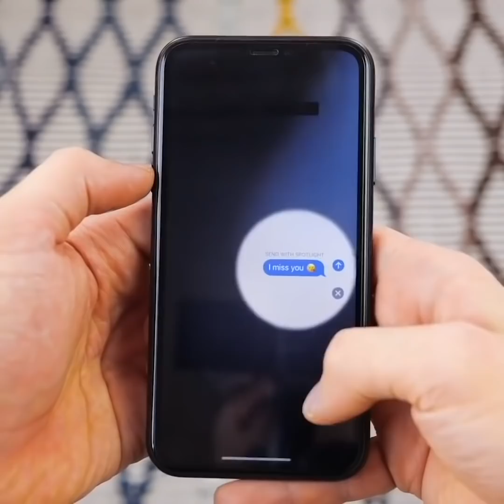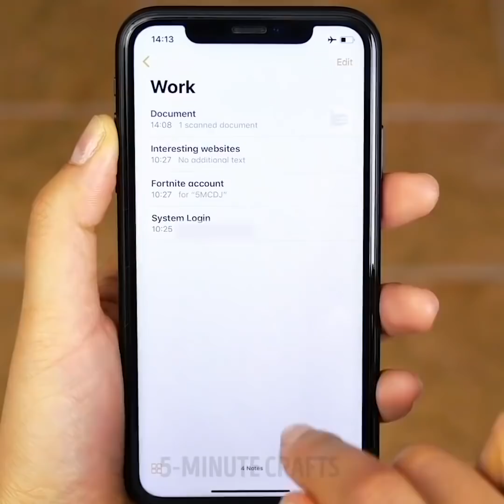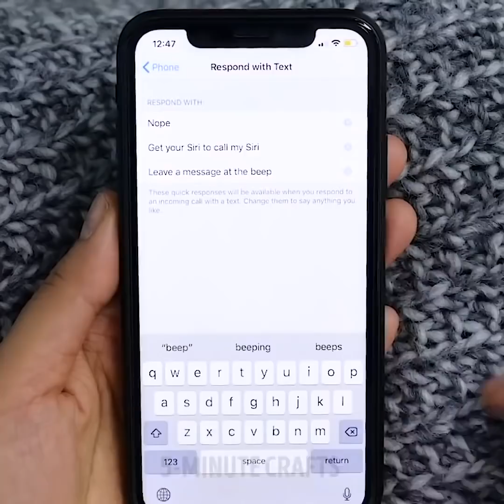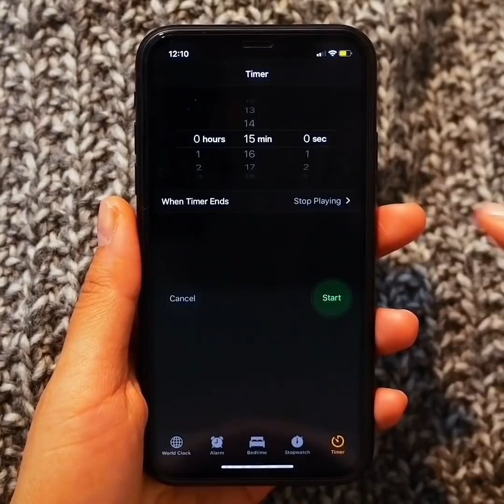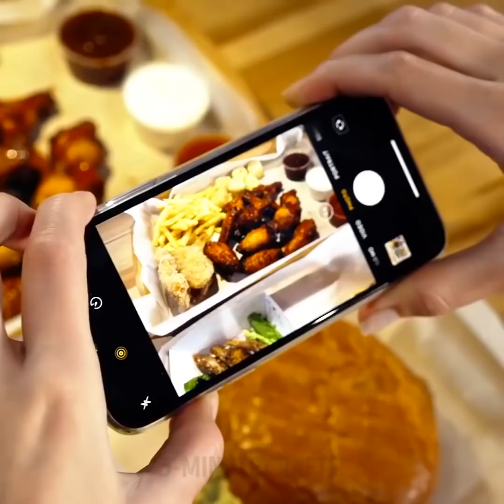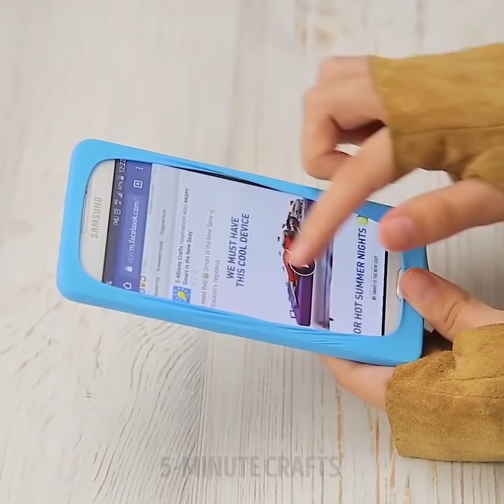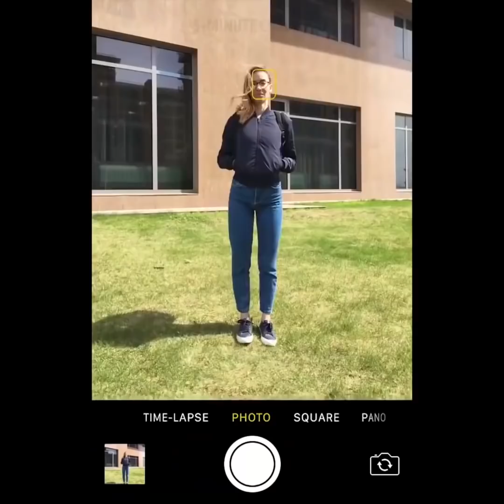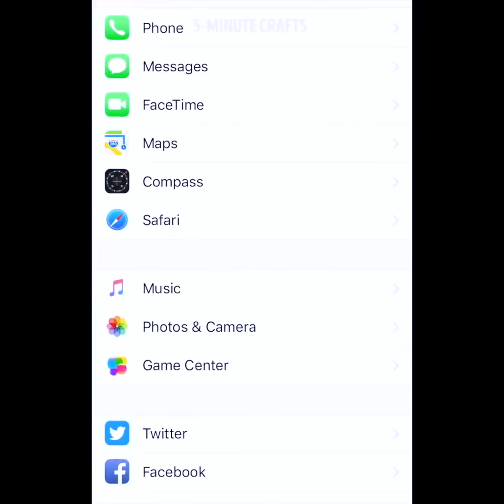38 TRUCCHI BRILLANTI PER IL TUO SMARTPHONE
Trucchi geniali da fare con il tuo telefono

Tutti possiedono quel piccolo computer tascabile che ci permette di esplorare il mondo semplicemente premendo un pulsante. Quindi, in questo video, abbiamo condiviso dei trucchi fantastici e tante creazioni da provare.

- Ti mostriamo come organizzare e persino eliminare delle app utilizzando un piccolo trucco mentre premi sullo schermo.

- Puoi utilizzare l'app per gli appunti per scansionare documenti importanti di cui hai bisogno e digitalizzarli.

- Ti mostriamo anche come è possibile creare un effetto super carino quando invii die messaggi, come fuochi d'artificio, inchiostro che scompare e così via.

- Ti mostriamo anche un trucco che ti consentirà di digitare sul tuo iPhone semplicemente usando una mano.

Segnalibri:

0:07 - Intelligenti trucchi per lo smartphone per semplificarti la vita

1:30 - Come digitalizzare la firma

3:23 - Quando il telefono è tutto

4:38 – Quando chiedi a un amico di scattarti una foto

7:17 - Incredibili trucchi telefonici

8:19 - Un modo fantastico per usare la batteria

9:02 - Fantastici trucchi fotografici

11:00 - Impressionanti trucchi con gli auricolari